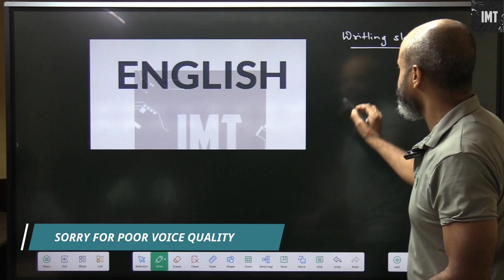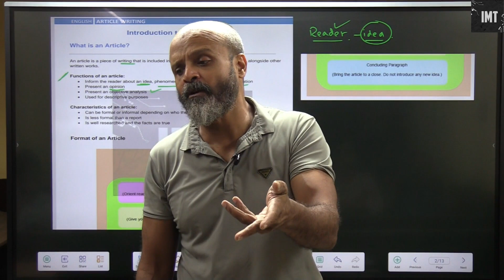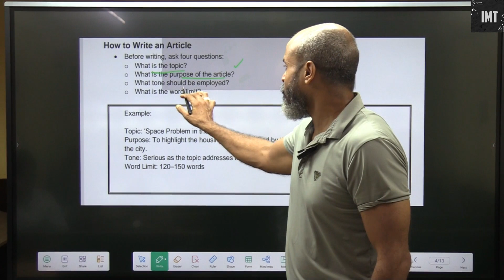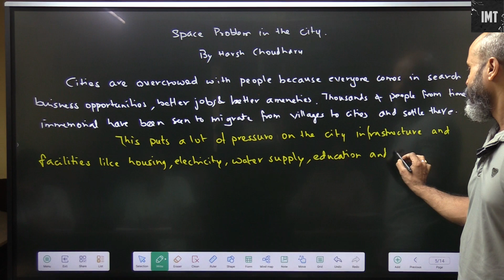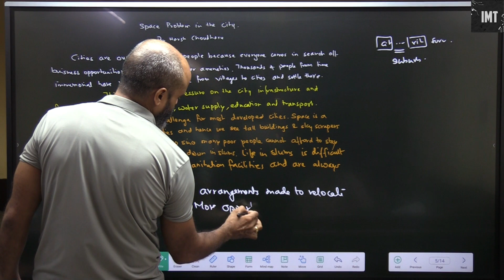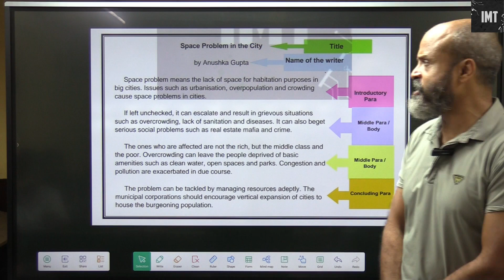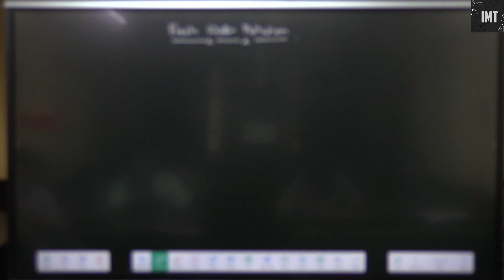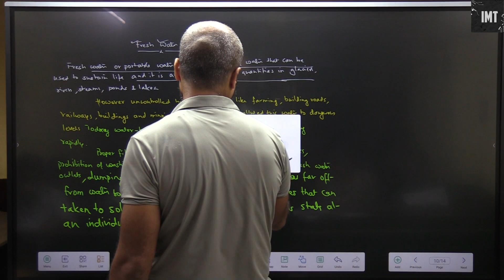Article Writing OR Expansion of Idea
English Writing Skills - Article Writing or Expansion of Idea